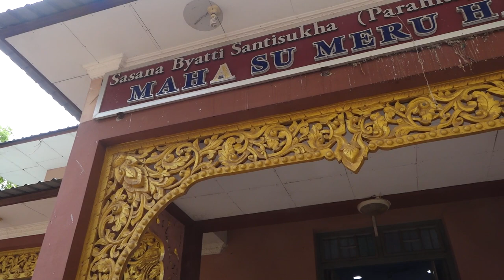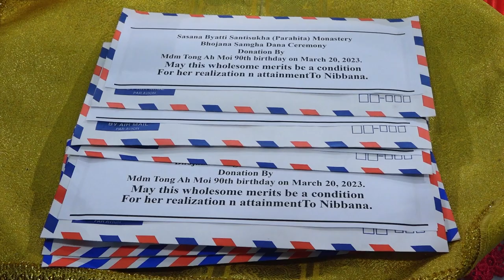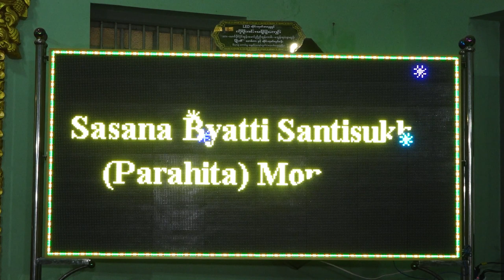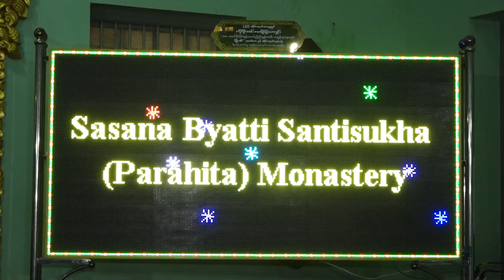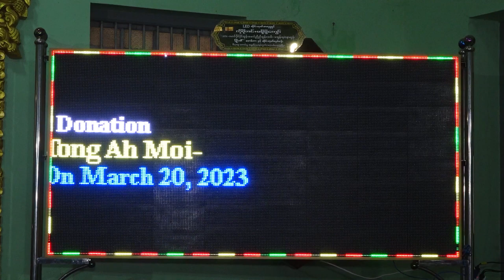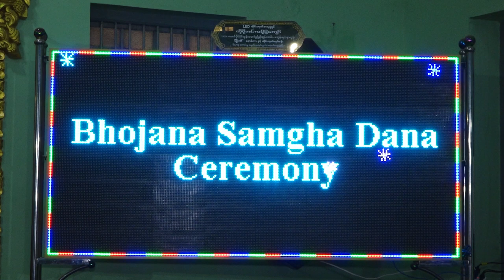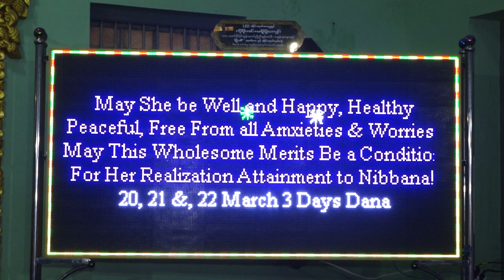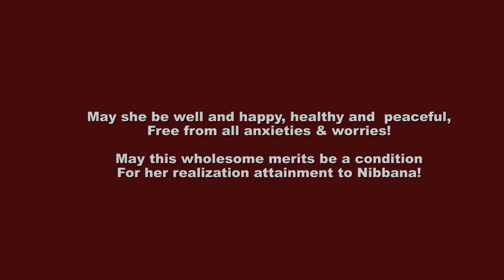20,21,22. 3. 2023